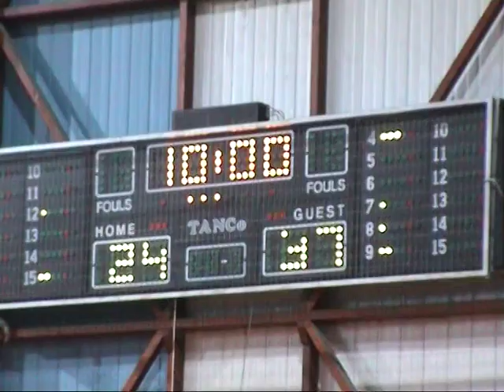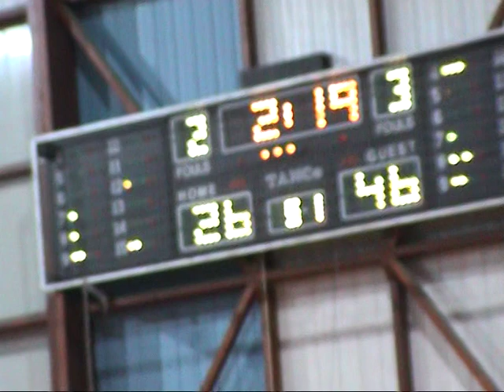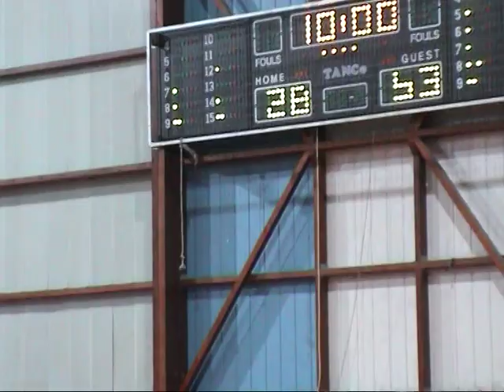Πυρσός-ΑΕΛ 36-64, 21-03-2009, Β΄